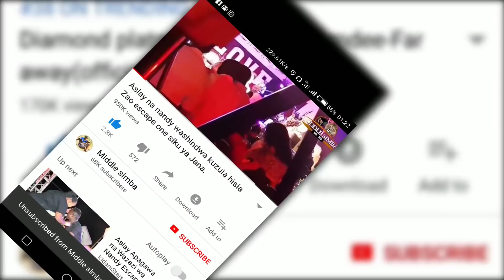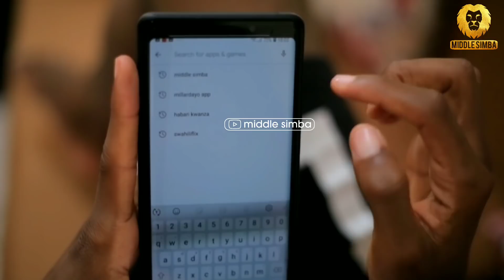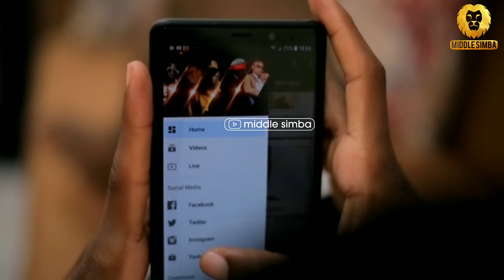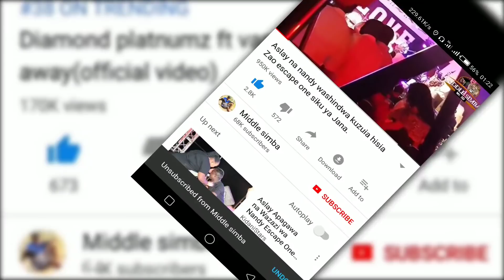Siri ya ALIKIBA kumtukana DIAMOND sasa hadharani,HARMONIZE ahusishwa,moto unazidi kuwaka.